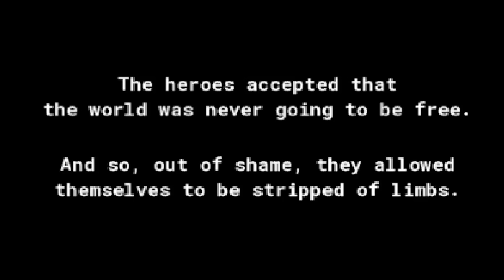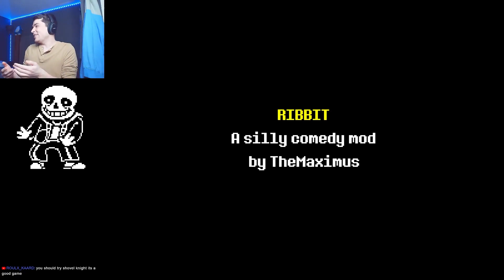THE GREATEST HIDDEN BOSS EVER [Deltarune Ribbit]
Jevil, Spamton- these are example of GARBAGE, LOW-TIER HIDDEN BOSSES. THE BEST HIDDEN BOSS IS NONE OTHER THAN EVERY NAME

deltarune hidden boss

This is from my first playthrough of Deltarune Ribbit, streamed on Youtube and Twitch! Catch me live on Monday-Friday at 4pm PST/7pm EST!